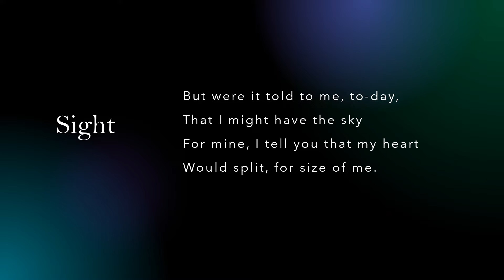Sight by Emily Dickinson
"Sight" a read aloud with the text.